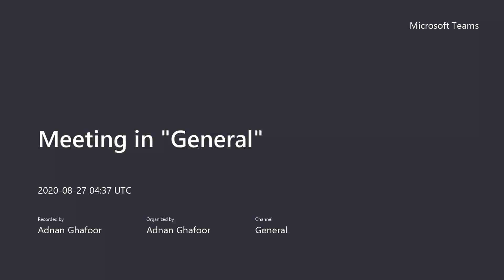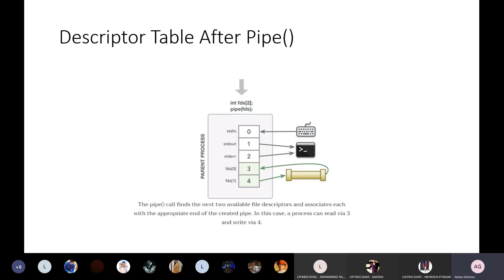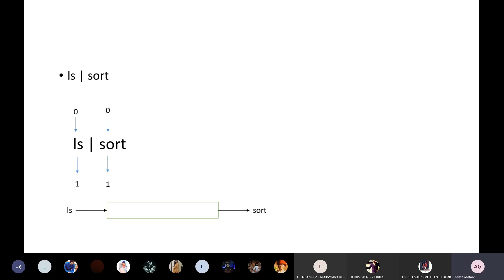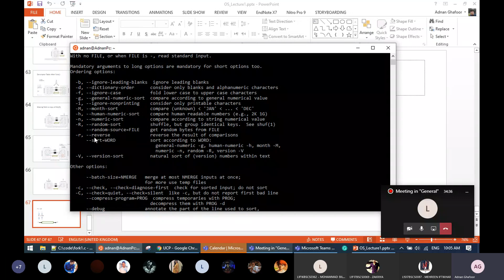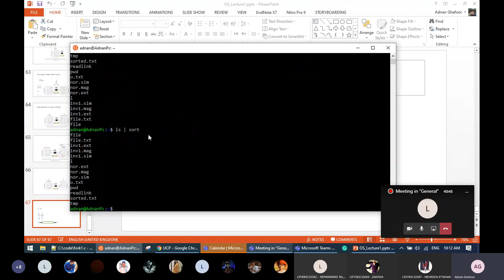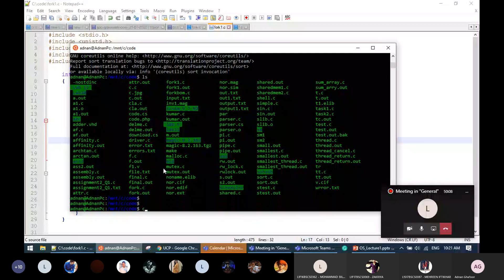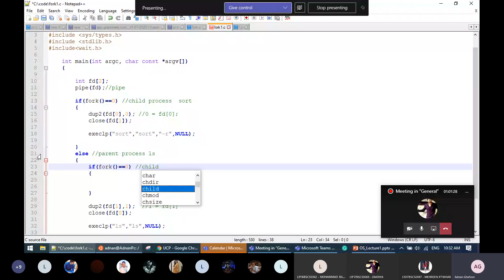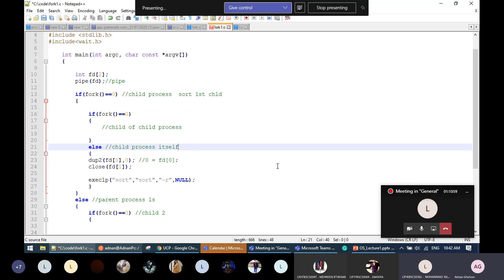R20 OS Lecture#10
DUP2()